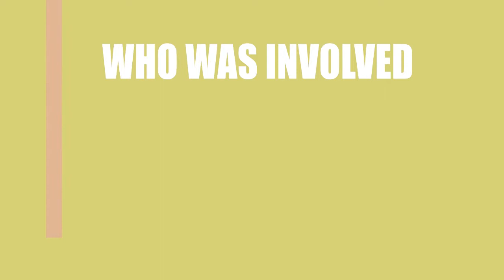Jreamwriter's- Bent (2014) Movie Cast and Creators Info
Director, writer, and actor \ actress of the film Jreamwriter's- Bent (2014)